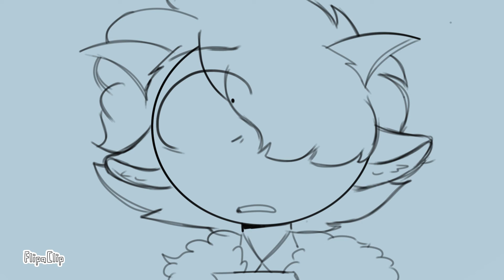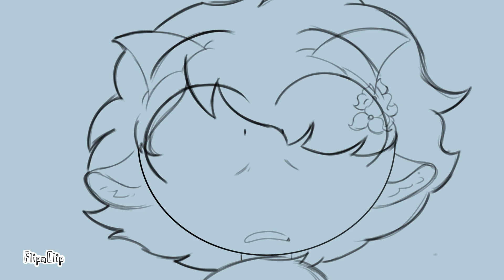When She Loved Me ((cbeeduo animatic))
In honour of c!beeduo's marriage anniversary, here is a c!beeduo animatic I have been working on for the past like month.
Animatics nowadays tend to take a lot out of me motivation wise and everything so it's hard to stay focused and get it done but I had some amazing friends to keep me hyped and motivated throughout the project!!
I hope you guys like it as much as I do!!
also tysm for all the continued love and support despite not uploading on my channel as often, it really means a lot !! :D